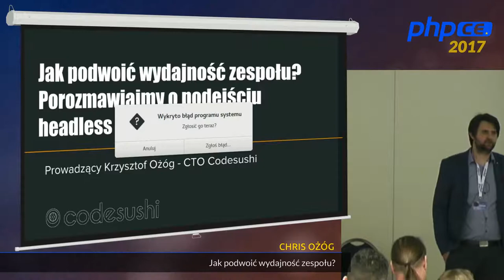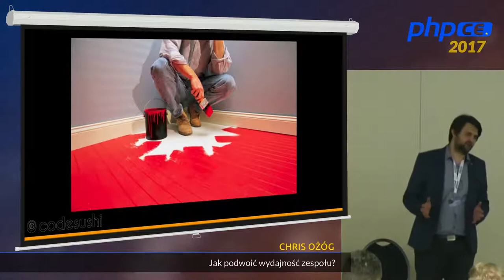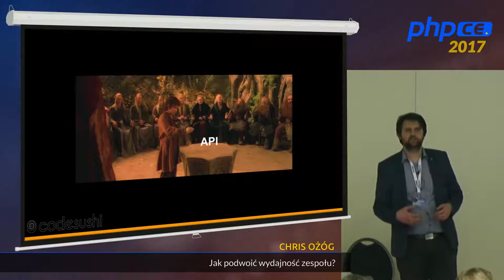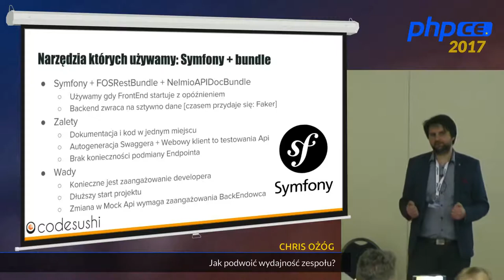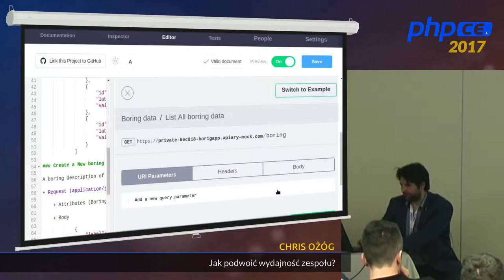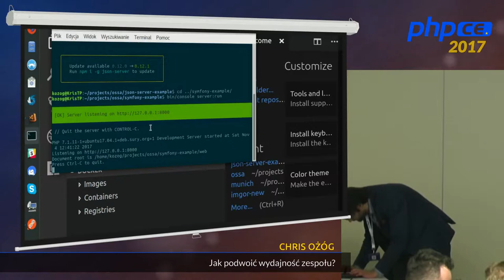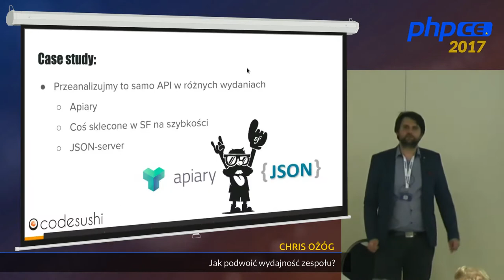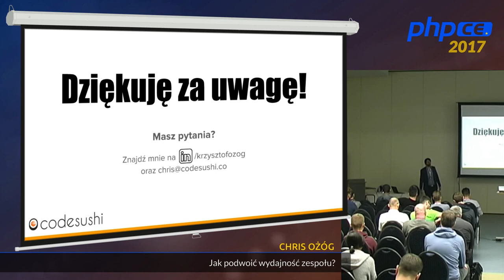Chris Ożóg: Jak podwoić wydajność zespołu?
More and more projects are built using JavaScript frameworks that rely on APIs for data storage.
In this speech I will talk about the Codesushi way of developing projects that can boost a team performance.

Main elements of the talk:
- stages of the project
- tools that we used during the design stage
- description of a project where we used this methodology [case study]